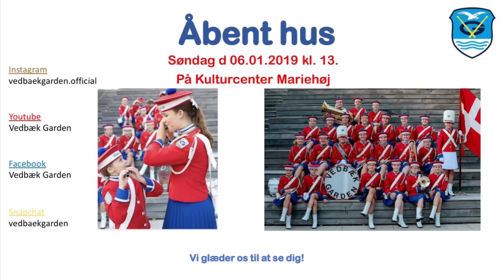Åbent hus i Vedbæk Garden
Vi holder åbent hus søndag d 6 januar 2019. Og vi synes, at det ville være så hyggeligt, hvis du havde lyst til at kigge forbi:)

Du kommer til, at kunne prøve vores forskellige instrumenter, være med til exercits leg, og generalt bare høre noget om, hvad det vil sige at gå i Vebæk Garden.

Det foregår kl 13 på Kulturcenter Mariehøj, Øverødvej 246 B 2840 Holte.

Du kan finde os på:

Facebook Vedbæk Garden
Snapchat vedbaekgarden